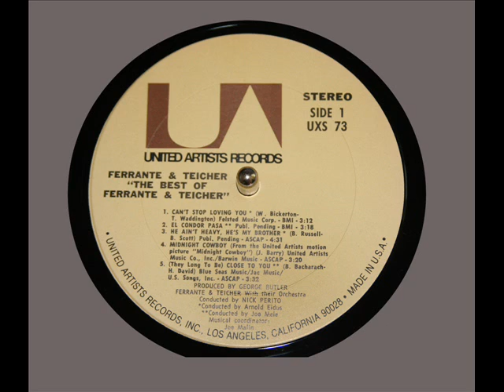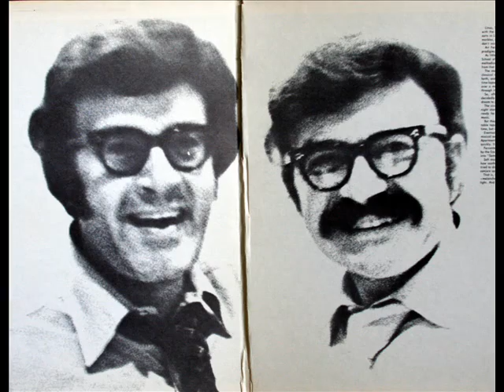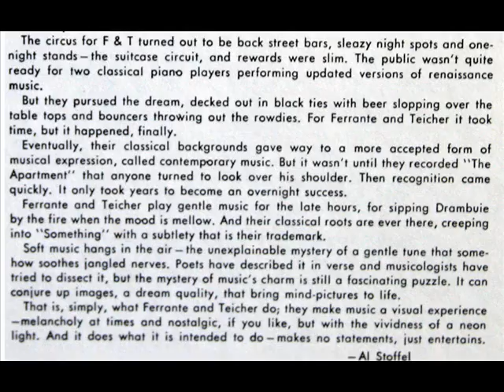Ferante & Teicher: Close To You (Bacharach / David)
Arthur Ferrante (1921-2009) and Louis Teicher (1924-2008)  perform "Close To You," from the double LP set, "The Best of Ferante and Teicher," United Artists Records, UXS-73, recorded in 1971.  Produced by George Butler.  Ferante & Teicher with their orchestra, conducted by Nick Perito.  Ferante and Teicher are playing Baldwin grands.  All images in this video come from the LP outside and inside covers.
Arthur Ferrante (7 settembre 1921, New York City - 19 settembre 2009) e Louis Teicher (24 agosto 1924, Wilkes-Barre, Pennsylvania - 3 agosto 2008) si conobbero mentre studiavano alla Juilliard School of Music in New York e cominciarono a suonare il piano in tenera età. Considerati dei ragazzini prodigio, iniziarono la loro attività concertistica giovanissimi. Prima ancora di ottenere la laurea iniziarono l'attività in duo che portarono avanti assieme per tutta la loro vita. Nel 1947 intrapresero una carriera concertistica a tempo pieno, prima nei night club, poi in esibizioni di musica classica con orchestra al seguito. Tra il 1950 e il 1980 furono tra i principali artisti easy listening d'America e ottennero numerosi successi discografici.
Fra i loro maggiori successi si possono citare: "Theme From The Apartment", "Exodus", "Tonight" e "Midnight Cowboy". Essi realizzarono frequenti registrazioni con le maggiori orchestre pop tra le quali si ricordano quelle dirette da George Gershwin, Jerome Kern, Cole Porter, Richard Rodgers ed altre ancora.
Ferrante & Teicher was een Amerikaans pianoduo . Zij waren vooral bekend om hun arrangement van bekende klassieke en filmmuziek.  Arthur Ferrante (New York City, 7 september - 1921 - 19 september 2009) en Louis Teicher (Wilkes Barre, 24 augustus 1924 - 3 augustus 2008) leerden elkaar kennen toen zij studeerden aan de "Juilliard School" voor muziek in New York. Beiden waren muzikaal zeer begaafd en begonnen als pianoduo op te treden, toen ze nog op school zaten. Na hun afstuderen gingen beiden aan de slag aan de Juilliard-faculteit.  In 1947 begonnen zij een voltijdse concertcarrière. Ze speelden eerst in nachtclubs, maar schakelden al snel over naar het spelen van klassieke muziek met orkestbegeleiding. Tussen 1950 en 1980 waren zij een der belangrijkste Amerikaanse "easy listening"-groepen en scoorden zij vier grote hits: "Theme From The Apartment" (Pop #10), "Exodus" (Pop #2), "Tonight" (Pop #8), and "Midnight Cowboy" (Pop #10). Zij traden op en namen platen op met nummers van George Gershwin, Jerome Kern, Cole Porter en Richard Rodgers. In 1973 speelden zij het openingsnummer van het radiodrama The Zero Hour van Rod Sterling. Het duo deed ook aan "avant garde".